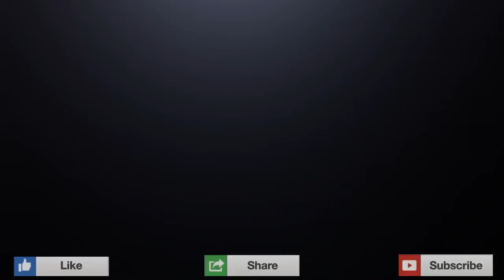They will make Dajjal their God